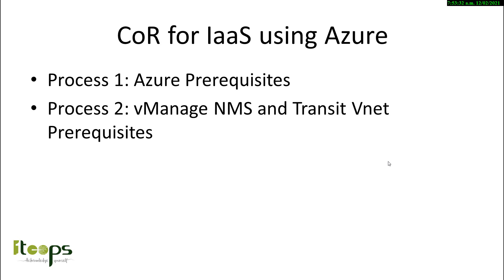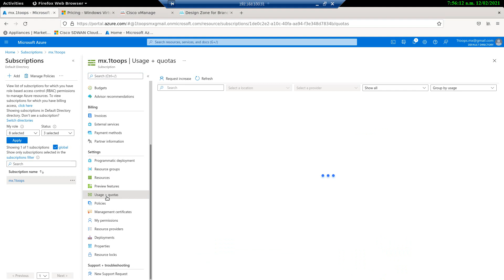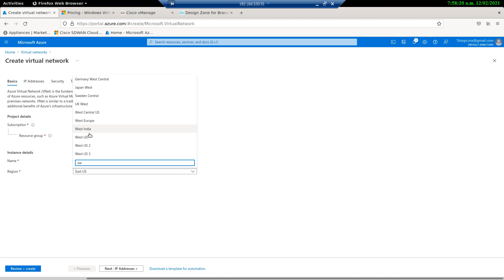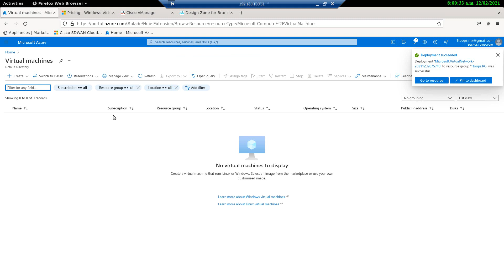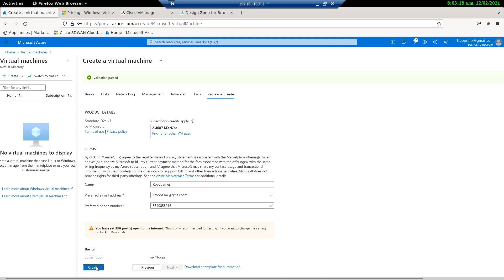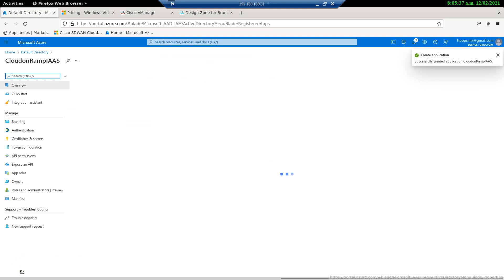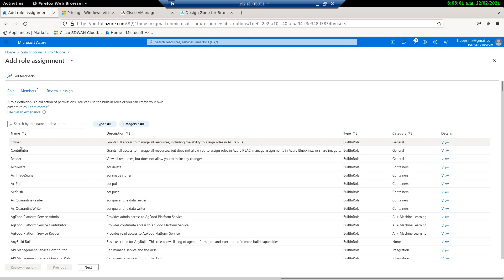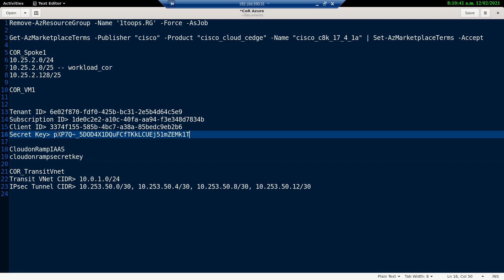Cisco SD-WAN - Cloud OnRamp for IaaS - Part 2 (Spanish)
o Cisco Cloud onRamp for IaaS Introduction
Network engineers in today’s multicloud world are beginning to understand the benefits of cloud computing services such as Infrastructure as a Service (IaaS), a set of computing resources such as storage and networking components that can be used to host and deliver enterprise applications over the Internet.

With IaaS, the on-premise physical data center infrastructure is moved off-premise or extended to a virtualized environment where computing resources are hosted by a public cloud provider such as Amazon Web Services (AWS) or Microsoft Azure. This enables organizations to instantly provision and manage compute infrastructure over the Internet, eliminating the need to procure, install and manage physical hardware appliances.

However, connecting an enterprise network to a cloud provider infrastructure can be challenging since each cloud provider has different models for connectivity. Within the cloud infrastructure, instances or virtual machines are deployed within Azure Virtual Networks (VNets) or Amazon Virtual Private Clouds (VPCs), and connectivity is established via various cloud connectivity models.

o Cisco SD-WAN Interconnection with Azure
Within the Azure public cloud, virtual machines or containers are hosted in the cloud infrastructure to extend and interconnect cloud services with the enterprise WAN architecture.

o Cisco SD-WAN Interconnection: using Cloud onRamp for IaaS
One of the most popular and widely used options is the Cisco Cloud onRamp for IaaS feature. The key differentiator for Cloud onRamp for IaaS is automation. The entire solution is completely automated – the end user simply needs to enter his Azure subscription ID, along with the tenant ID, application ID and secret key in the related vManage section, discover Azure hosted virtual networks and workloads, and define two routers for interconnection. Cisco Cloud onRamp for IaaS brings up a fully deployed Azure hosted transit VNet containing a pair of Cisco WAN Edge routers, extends the fabric of the Cisco SD-WAN overlay network into the public cloud via the transit VNet, and allows Cisco SD-WAN branches to connect directly to public-cloud application providers.

o About the Cloud onRamp for IaaS using Azure Solution
Using Cisco SD-WAN Cloud onRamp for IaaS, you can automatically spin up virtual WAN Edge router instances via Cisco vManage in a specific region of the public cloud. These virtual instances become part of the SD-WAN overlay and establish data plane connectivity to the WAN Edge routers located in the branch and/or the datacenter. As a result, secure end-to-end connectivity is established between the workloads in the cloud, physical branches and data centers.

In this design, cloud hosted virtual networks connect via IPsec VPN connections to a redundant pair of virtual WAN Edge devices within a transit VNet.  The transit VNet is in turn part of the SD-WAN Secure Extensible Network (SEN), which provides direct VPN connectivity to branch and Data Center (DC) sites within the private network.

Process 1: Azure Prerequisites
Procedure 1: Check Resource Usage limits
Check the Azure limits associated with your account (by going to your subscription in the portal to ensure that the following resources can be created in your account:

●     1 VNet, which is required for creating the transit VNet
●     1 Availability set, required for Virtual Machine distribution in the transit VNet
●     6 Static Public IP addresses associated with the transit vEdge Cloud routers
●     1 Azure Virtual Network Transit and 2 Static Public IP Addresses for each host VNet
●     4 VPN connections for mapping each host VNet